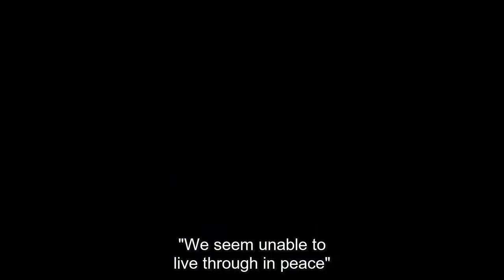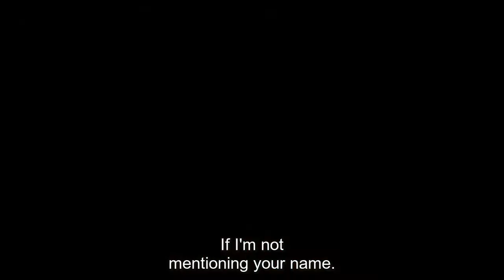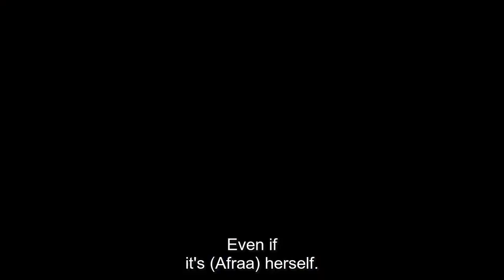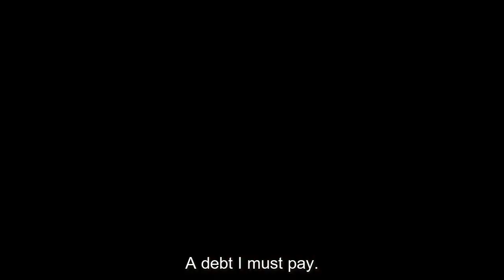Al Aqab wel Afraa Promo